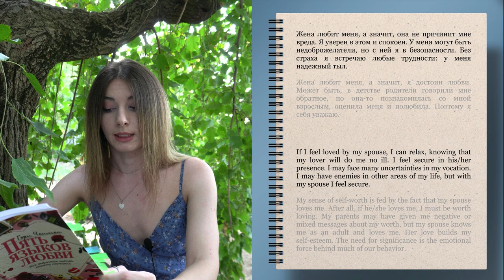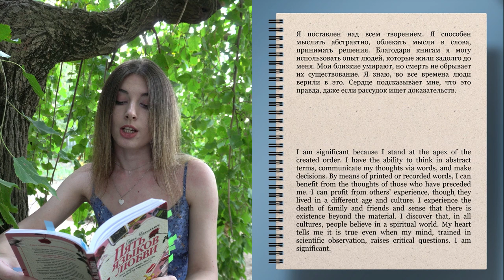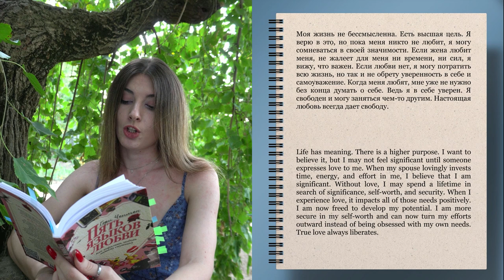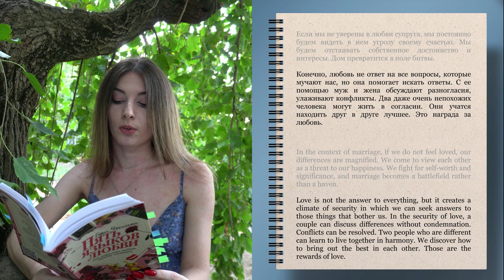Improve your Russian accent by reading with Lina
If you want to work on your Russian accent and to improve your listening comprehension, then this video is for you! It doesn't matter what your level is, because here you won't be paying attention to vocabulary or grammar. All you have to do is to listen to me and to repeat. I'll be reading for you the fragment from the book “The 5 Love Languages: The Secret to Love That Lasts” by Gary Chapman. (5 языков любви. Translation of Н. Будина)

Instructions for the video:
Better to watch this video twice (03:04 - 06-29).
1. You just watch the video and pay attention to difficult words and to my intonation.
2. a) You listen to how I read one sentence, then you stop the video and you repeat this sentence out loud on your own.
b) You try to read with me at the same time. I’m reading the sentence and you try to imitate me and try to repeat the same sentence at the same time.

Time codes:
00:23 - Instructions for the video
03:04 - Reading of the book

I'm happy to tell you that now my videos have subtitles in 4 languages! If English is not your native language, watch my videos with subtitles in any of these languages:
[sous-titres français]
[subtítulos en español]
[субтитры на русском]